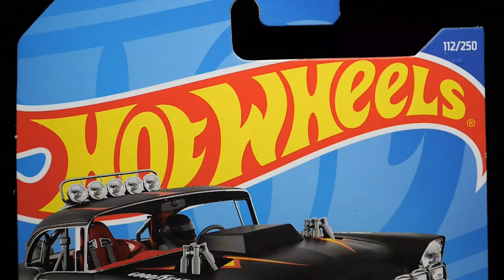TOMICA No 41 Morita Fire Engine Type CD Ⅰ